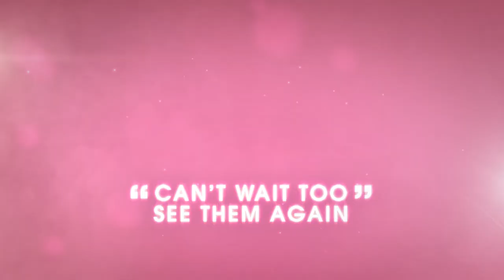Black Magic: The Little Mix Show - Coming Soon 1/11/17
Black Magic: The Little Mix Show - 1st September 2017

Tickets Available (See Ticketmaster for Prices)
Standard Ticket
Family Tickets
Concession

Tickets can be bought online or from the box office, some online services may apply a booking charge.

A highly energetic tribute show that follows in the footsteps of the award winning girl band, Little Mix. This iconic 5-star rated show has live vocals and is full of commercial pop-video choreography.Suitable for kids, tweens, teens and adults alike, The Little Mix Show brings the full pop concert experience to your local theatre.

There are lots of added extras including Dance Competitions, Free Giveaways and evena Meet & Greet with the girls after the show!

The Little Mix Show features all of Little Mix’s chart topping hits including the most recent releases from the Glory Days album. Dance & scream to a packed out playlist of hit songs that includes Black Magic, Hair, Love Me Like You, How Ya Doin, Wings, Shoutout To My Ex and even a few covers from their time on the XFactor.

‘An incredible pop concert experience suitable for all ages’